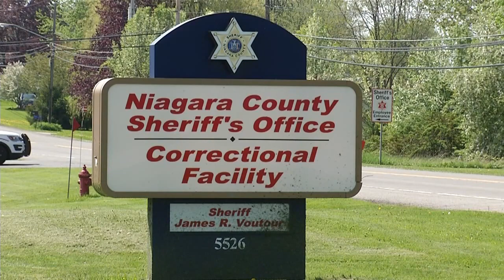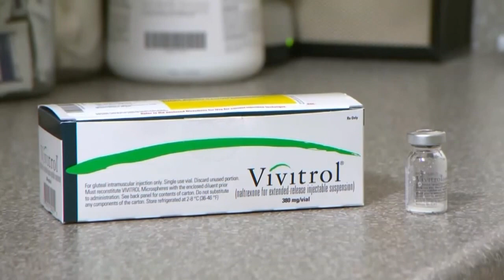Niagara County: Sobriety behind bars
Niagara County inmates battling opioid addiction have access to in-house counseling services while incarcerated.